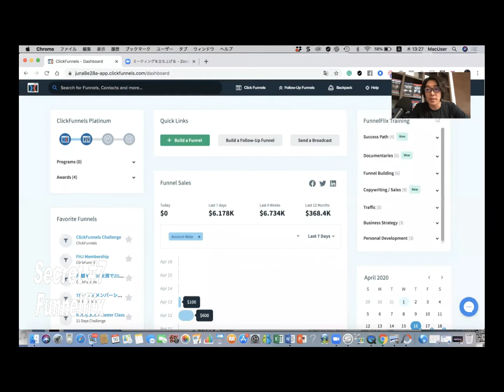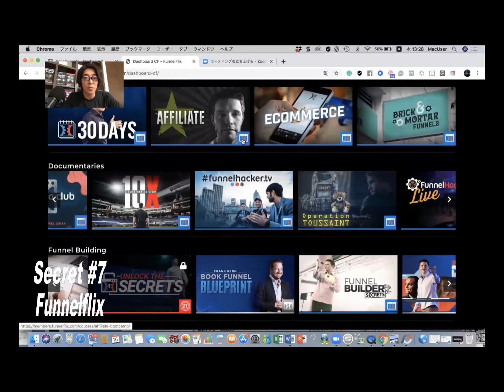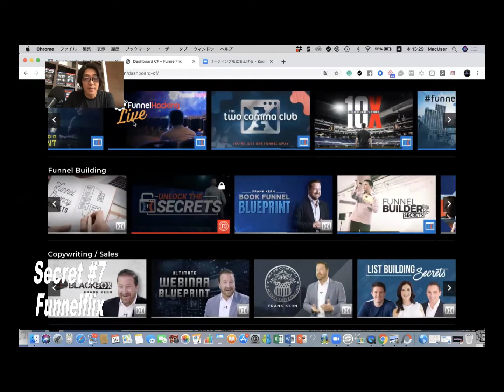ClickFunnelsできることSecret 「Secret#7 Funnelflix」| ClickFunnels使い方 | ClickFunnelsとは | ClickFunnels日本語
ClickFunnelsできること
ClickFunnels使い方、ClickFunnels日本語で紹介しています。
Secretシリーズ
Secret #7 Funnelflix

ClickFunnels（クリックファネル）を私と一緒に使い始めませんか？
初めて使い始める方（ClickFunnelsアカウントをお持ちでない方）を限定にしたサポートプログラムを実施中。

✅ ClickFunnels無料トライアル設定
✅ アカウント詳細設定
✅ 決済システムのセットアップ
✅ SMTPのセットアップ
✅ メールシステムのセットアップ（必要に応じて）
✅ クリックファネル日本語化システムCFJのセットアップ
✅ ファネル戦略アドバイス
✅ 最初に作るべきファネルテンプレートの作成

クリックファネル-初めての方のためのWEBセミナー

クリックファネル日本語化システムCFJ（毎週開催の教育ウェビナー付き）